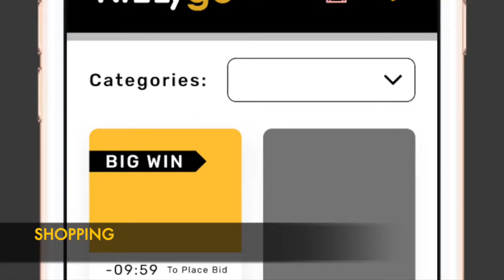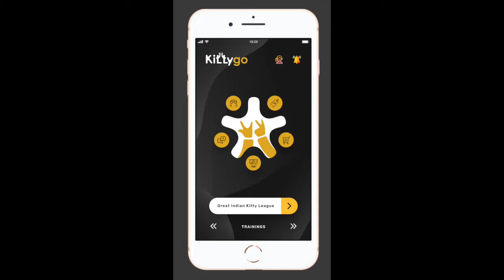Kitty Go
Kitty Go an APP for all